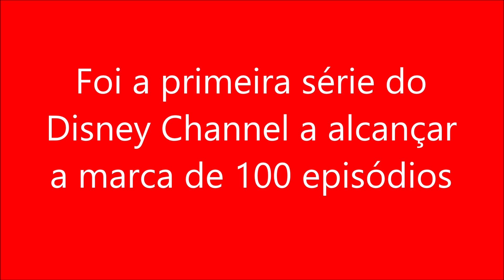Foi a primeira série do Disney Channel a alcançar a marca de 100 episódios